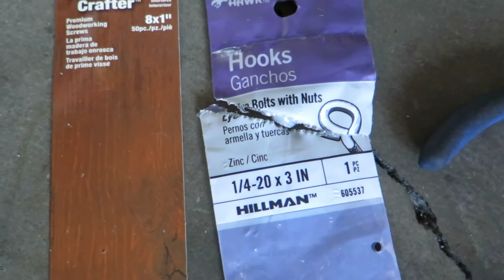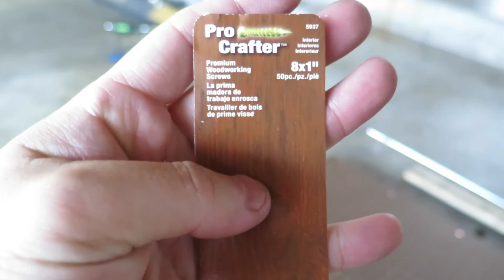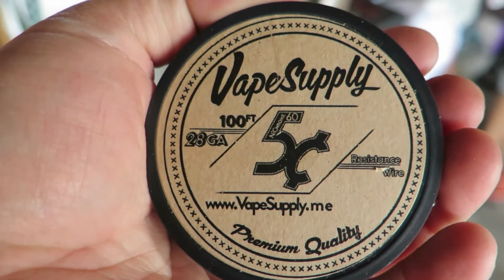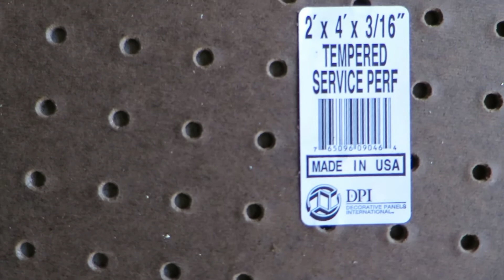Custom Pelican Case Project: Part 1 - Foam Cutter DYI Build Setup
i had this idea to make a case that holds all of my handgun stuff for when i go to the range, take classes, and kinda show off a little when i see some friends.

part 1 is to make a foam cutter.

basic supplies:
peg board
1" wood screws
1/4 eye loop and bolt with washers
1/4 aluminum rod
1"x1"x8' foot wood beam
power supply DC
nichrome wire

i review how i built my simple foam cutter, i wanted to make a nice case.  i was told i can use a knife and cut in to frozen foam.  the big problem i had was that i couldn't even get a straight cut or perpendicular cut.  so yea, i saw this built by other people and i put my take on it.  very simple.  if i could do it again, it would take probably like 1 hour to build.  very stable.